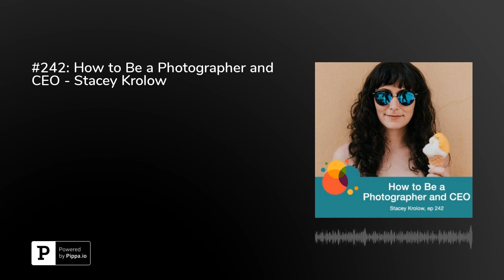#242: How to Be a Photographer and CEO - Stacey Krolow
Are you ready to run your business, rather than be run by your business?

In episode 242 of the Bokeh Podcast, Stacey Krolow of Meet Pepper explains how delegating work in your business will help you become a better CEO. Listen in as she shares what a virtual assistant can do for you and your business.